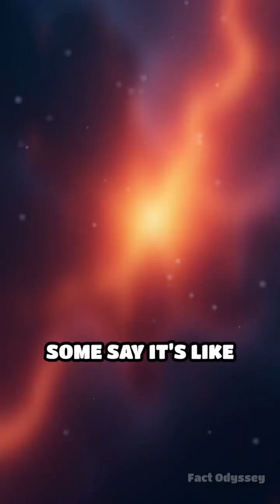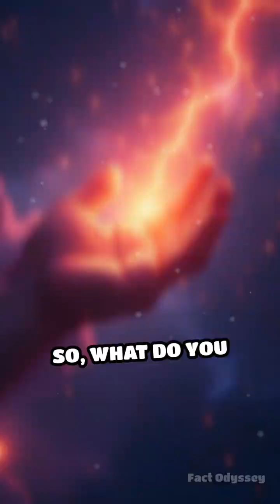How Do Entangled Particles Talk Instantly?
What if two particles could 'talk' faster than light? Dive into the wild world of entanglement!